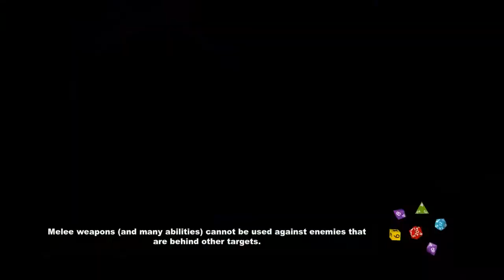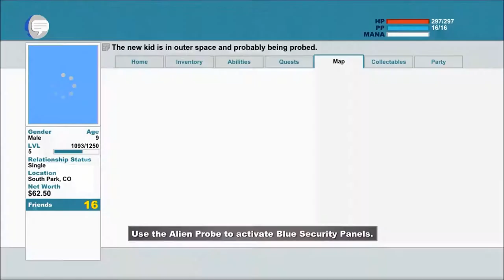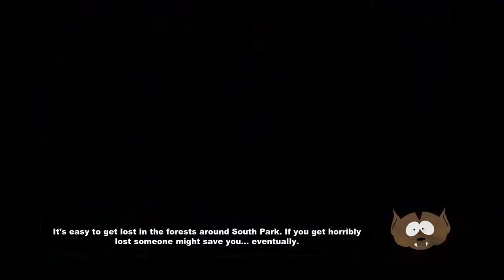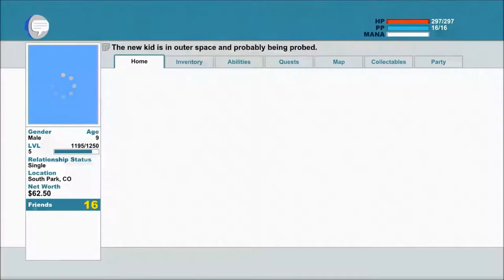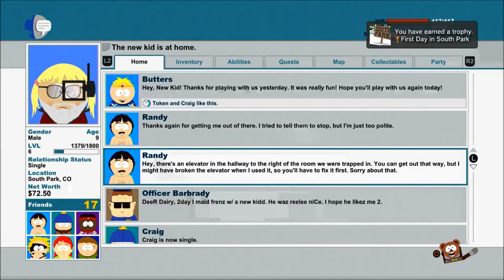South Park - Stick of Truth Walkthrough Part 04 - No Commentary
South Park - Stick of Truth Walkthrough
Part 04

Alien Spaceship!!

Publisher: Ubisoft

Available for
Playstation 3
Xbox 360
Microsoft Windows